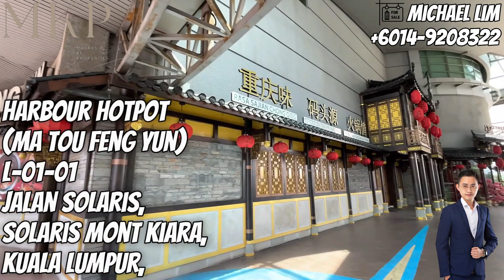INSIDE Arte Solaris, the TOMORROWLAND Concept Residences in Mont Kiara KL | Malaysia KL Properties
🏡 Welcome to Arte Solaris Mont Kiara, the pinnacle of Kuala Lumpur living!

📍 Arte Solaris boasts an enviable location at Jalan Duta Kiara, Solaris Mont Kiara, a vibrant neighborhood with everything you need right at your doorstep.

🛒 Solaris Mont’Kiara is a hub of convenience, offering groceries, dining, banking, and pampering services. Work, dine, and shop, all in one place! Plus, Arte Solaris is surrounded by major highways for easy access.

🍜 Hungry? Just a stone's throw away, you'll find Harbour Hotpot (Ma Tou Fen Yun) at Solaris Mont Kiara, offering a sumptuous Sichuan hotpot experience in a stunning palace-inspired setting.

🎉 Ready to party? W Club Kuala Lumpur, located in Solaris Mont Kiara, promises unforgettable nights with live bands and DJs.

🏢 Arte Solaris offers incredible facilities, from a grand lobby to a rooftop sky pool, garden, and gym. Its facade is a masterpiece inspired by European architectural styles.

🛋️ Explore the 2 bedrooms duplex unit at Arte Solaris, featuring 790 sq ft of living space, floor-to-ceiling windows, and an open-concept kitchen and dining area.

🛏️ Discover the master bedroom with an attached bathroom and a second bedroom for your convenience.

🌆 Arte Solaris offers prime living with easy mobility and endless entertainment options. Thanks for joining us today! 🏡

CHEAP! CHEAP! CHEAP!

Michael Lim
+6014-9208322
Propnex Realty Sdn Bhd
REN22003